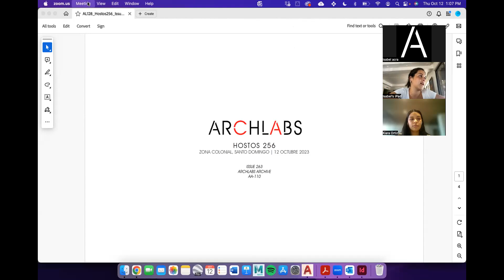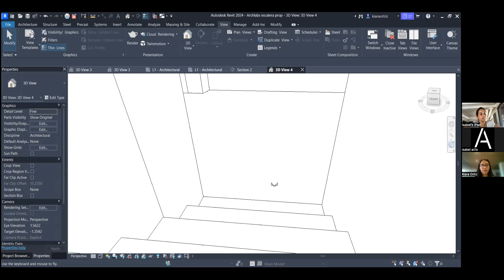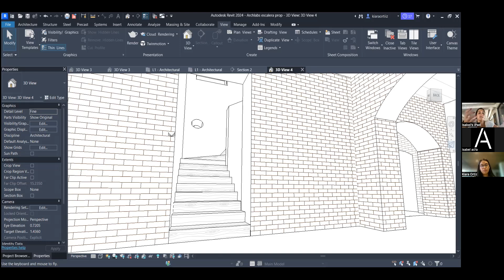AL128 Hostos 256 Issue 263 Archlabs Archive AA 110 Video 12 Octubre 2023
This is our Issue 263, Archlabs Archive AA-110, for our project Hostos 256 in the Historic Colonial Zone of Santo Domingo. A building for an Art Foundation. The project is in Stage 4 -Technical Design. Narrated by the lead Architect Isabel Acra, Arch. Carmen Fiallo and Engineer Pedro Barinas.